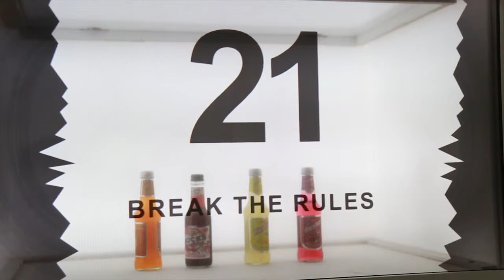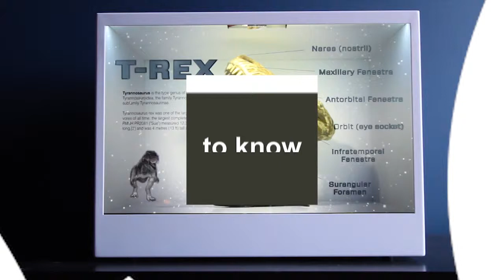Transparent Screen Dubai | Creative transparent screen showcase ideas | Mind Spirit Design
Welcome to Mind Spirit Design's YouTube channel, where creativity meets cutting-edge technology to transform the way we engage with visual displays. In this video, we unveil our latest innovation: Creative Transparent Screen Showcase Ideas.

As touch screen Dubai experts, Mind Spirit Design is dedicated to revolutionizing interactive experiences. Our team has harnessed the power of transparent screen technology Dubai to create captivating showcases that blur the line between reality and imagination.

Join us on this visual journey as we showcase the limitless possibilities of transparent screen Dubai. Witness the seamless integration of touch screen capabilities with stunning transparency, allowing users to interact with content like never before. Our Touch Screen Rental Dubai service enables businesses and events to provide engaging and immersive experiences for their audience.

At Mind Spirit Design, we believe in the power of creative expression. Our transparent screen showcases redefine traditional displays, captivating viewers with their innovative design and interactive elements. As pioneers in touch screen Dubai, we strive to push the boundaries of what is possible in the realm of visual technology.

Discover the world of endless imagination with Mind Spirit Design's Creative Transparent Screen Showcase Ideas. Whether it's retail environments, exhibitions, or corporate events, our touch screen Dubai solutions will elevate the way you connect with your audience.

Touch Screen Dubai | Transparent Screen Dubai | Touch Screen Rental Dubai | Interactive Screens Dubai | Interactive Screens | Mind Spirit Design